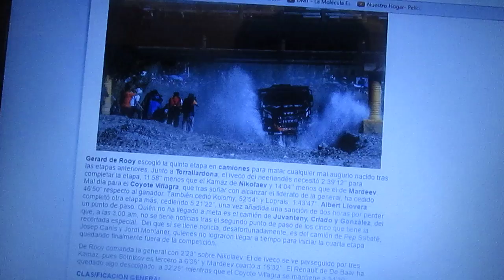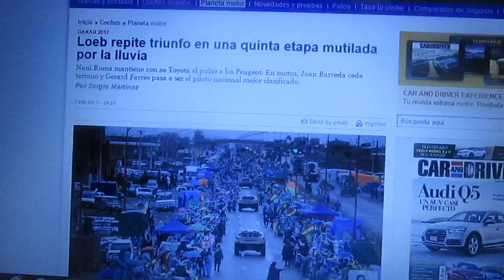Resumen Etapa 5 Rally Dakar 2017